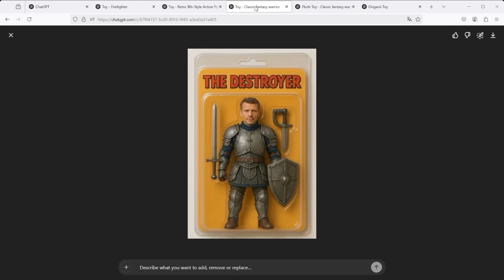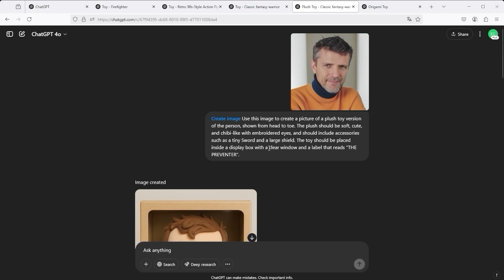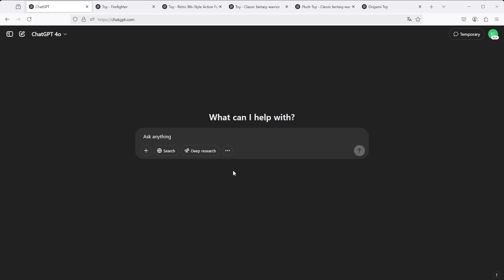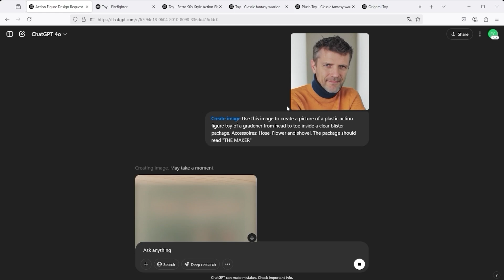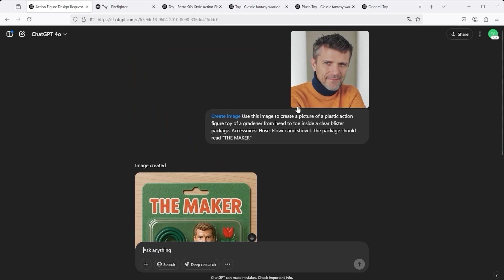FREE - Create An Action Figure Of Yourself With ChatGPT (Full Guide + Prompts)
Turn yourself into an action figure - with ChatGPT & just one picture!
Would you like to transform yourself into a customized action figure, plush toy or origami figure? In this video, I'll show you step-by-step how to use ChatGPT and the Image Generator to create a cool image of yourself as a character - complete with packaging, accessories and style of your choice! Whether you want to appear as a fantasy warrior, firefighter, 90s action hero, cute plush toy or minimalist origami figure, this tutorial will guide you through the creation process with ease. All you need is a portrait of yourself and the right input. From uploading your photo to the perfect prompt - I'll show you how to bring your own collectible figure to life in just a few minutes. And yes, the whole thing even works with a free* (see below) ChatGPT account.

: No design skills? No problem.
: Fancy a viral social media image? Then you've come to the right place.
: Just try it out and be amazed at what the AI can do for you!

I look forward to your “Like” and/or subscription.
Feel free to recommend this channel to others. Thank you very much

I. The prompts:
Note: You must upload a picture of a person (e.g. of yourself) to the prompt, otherwise the reference "Use this Image..." will not work.

1. Firefighter
Use this image to create a picture of a plastic action figure toy of a firefighter from head to toe inside a clear blister package. Accessories:  fire hose, a silver helmet and an axe. The package should read "I NEED FIRE"

2. Classic Fantasy Warrior
Use this image to create a picture of a plastic action figure toy of a medieval warrior from head to toe in armor without a helmet, inside a clear blister package. Accessories: sword, shield. The package should read "THE DESTROYER"

3. Retro 90s Style Action Figure
Use this image to create a picture of a plastic action figure toy of a futuristic warrior from head to toe in colorful 90s-style armor, inside a classic blister package. Metallic accessories: Sword and shield. The package should read "THE ANNOYER"

4. Plush Toy
Use this image to create a picture of a plush toy version of the person, shown from head to toe. The plush should be soft, cute, and chibi-like with embroidered eyes, and should include accessories such as a tiny Sword and a large shield. The toy should be placed inside a display box with a clear window and a label that reads "THE PREVENTER"

5. Origami Figure
Use this image to create a picture of an origami figure of the person made from pure white folded paper, shown from head to toe. Place it on a white display stand with a blue gradient background. Label: “THE FOLDER”

*) If you want to use images via the free version of ChatGPT, make sure that you only use images created in this way if you have been granted the corresponding image rights. Find out more about this on the relevant websites - especially ChatGPT itself. The fact that something is free of charge does not automatically mean that you can use it everywhere.

When posting prompts, please be sure to observe the content policies of the platform operator and avoid violating these rules. The use of the above prompts is at your own risk.